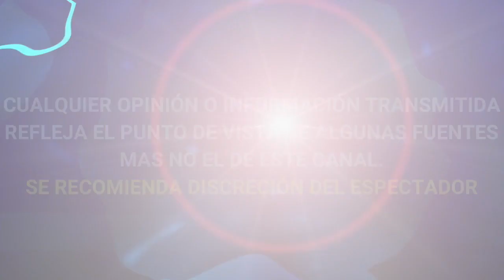GERALDINE BAZÁN y JOSÉ RON JUNTOS EN TULUM desatan RUMORES de ROMANCE